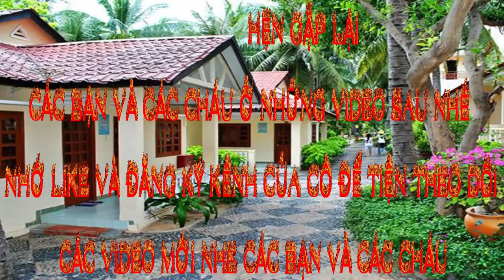🐷🐯😀CÁCH LÀM BÁNH BÔNG LAN CHAY🐷🐯😀